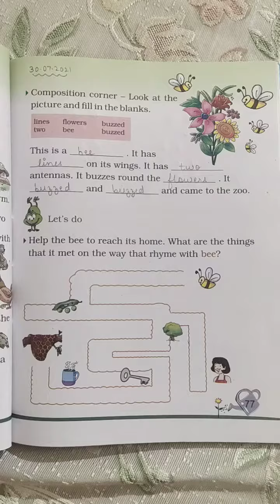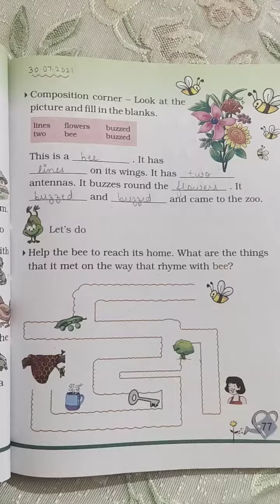Pg - 77 & 78 of Poem - Zoo Manners